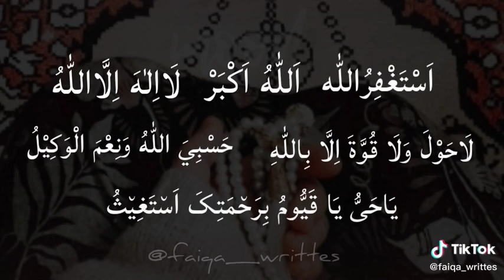February 15, 2022